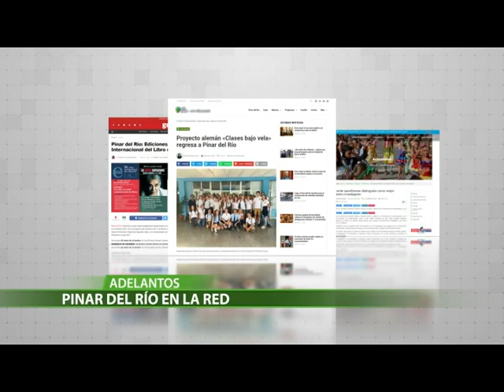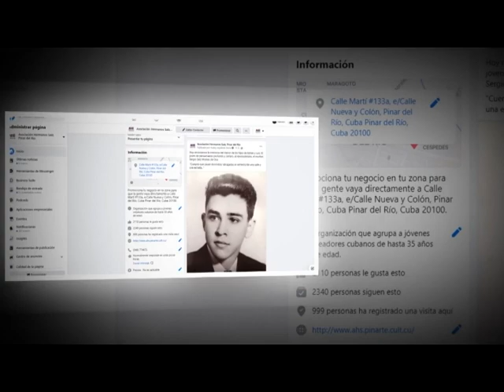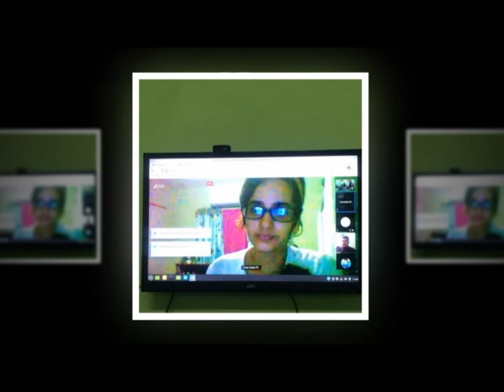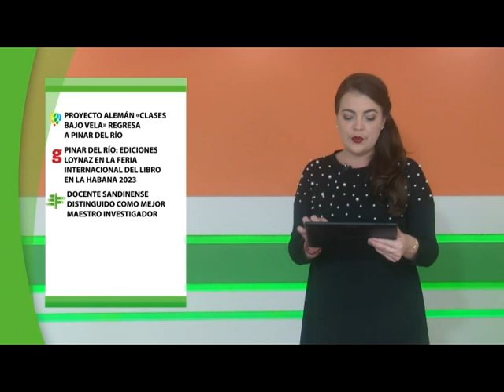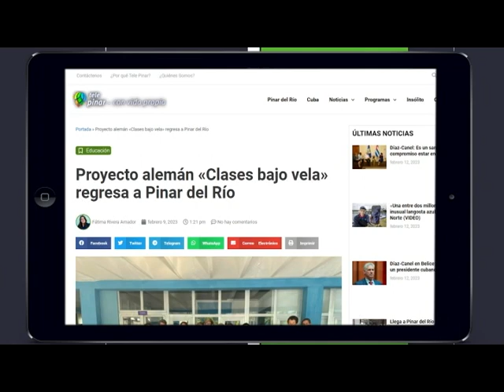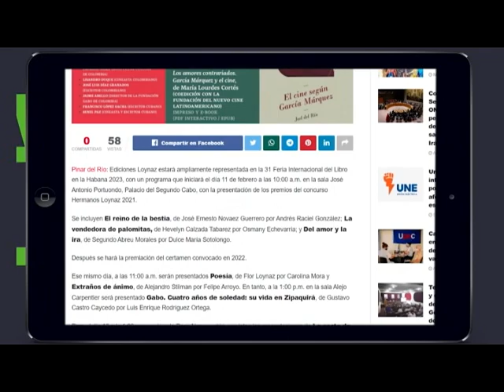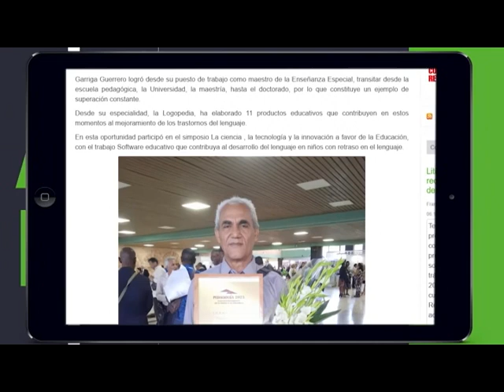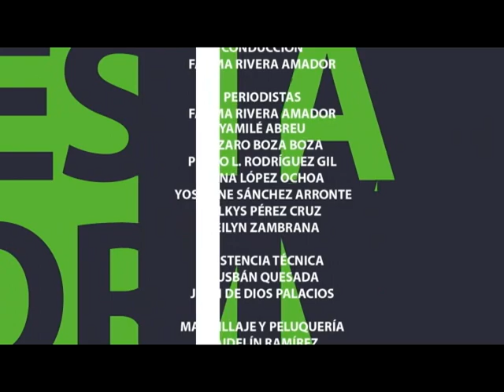A Esta Hora: Preparativos rumbo al Cuarto Congreso de la AHS.